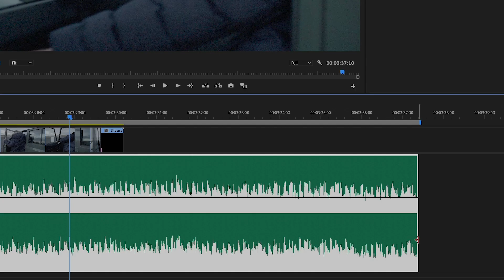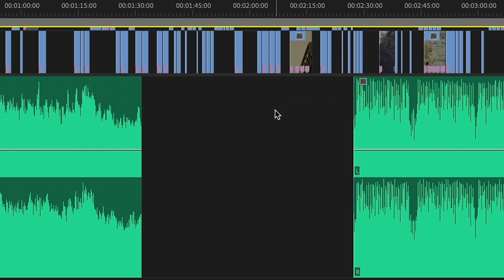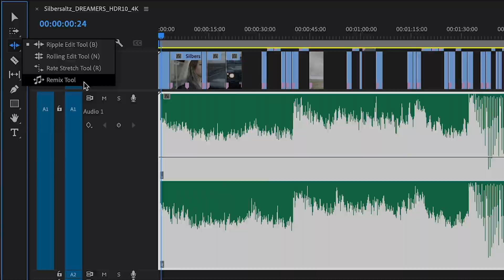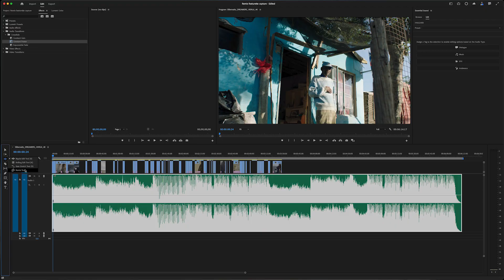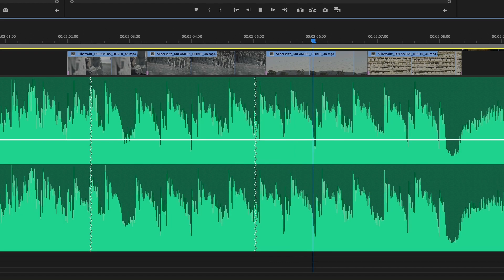Get Better Music Tracks for Video Editing with Adobe Remix | Premiere Pro for Audio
Want to elevate your music and video editing? Check out one of our favorite new Premiere Pro effects: the Adobe Remix tool! The new Remix tool in Premiere Pro 22.2 lets you rearrange songs to match the timing of their videos – and it takes just a few seconds! Remix uses Adobe Sensei artificial intelligence to analyze the music and generate a new mix that fits the desired duration, whether shorter or longer than the original. Remix works so fast that it is easy to try out different arrangements. How good is Remix? Try it with a song you know – and tell us about it in the comments below. Try Remix in the latest release of Adobe Premiere Pro!